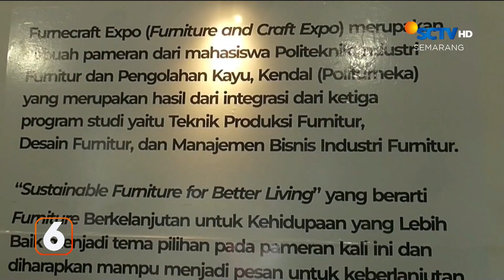Seniman & Petani Melukis di Tambak Dengan Garam | Liputan 6 Semarang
Liputan 6 Semarang. 21 November 2023 Part 4